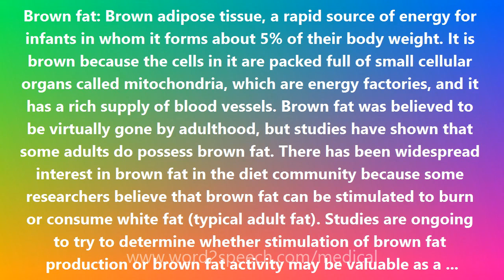Brown fat - Medical Meaning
Brown fat

Brown fat: Brown adipose tissue, a rapid source of energy for infants in whom it forms about 5% of their body weight. It is brown because the cells in it are packed full of small cellular organs called mitochondria, which are energy factories, and it has a rich supply of blood vessels. Brown fat was believed to be virtually gone by adulthood, but studies have shown that some adults do possess brown fat. There has been widespread interest in brown fat in the diet community because some researchers believe that brown fat can be stimulated to burn or consume white fat (typical adult fat). Studies are ongoing to try to determine whether stimulation of brown fat production or brown fat activity may be valuable as a weight-loss measure.